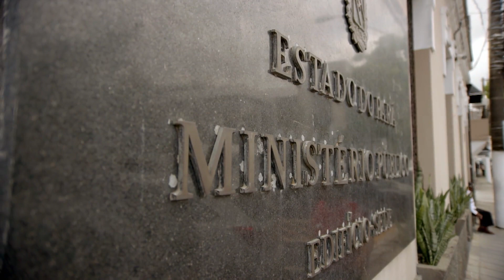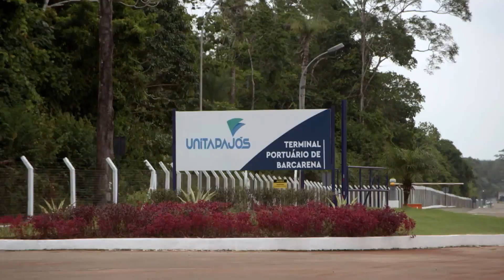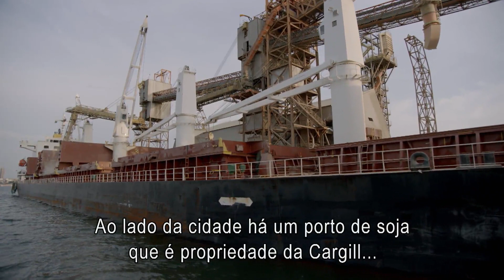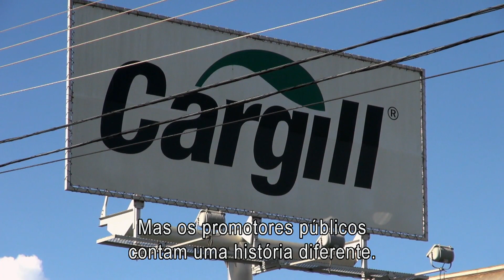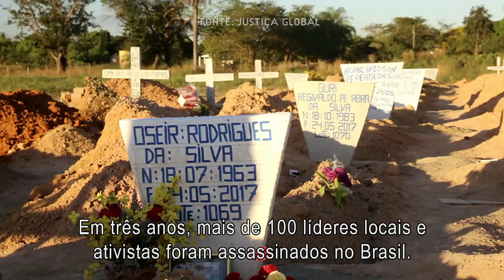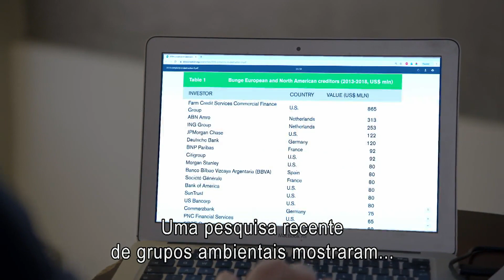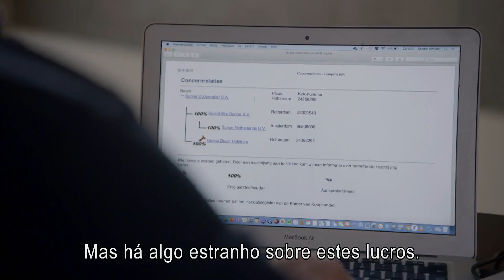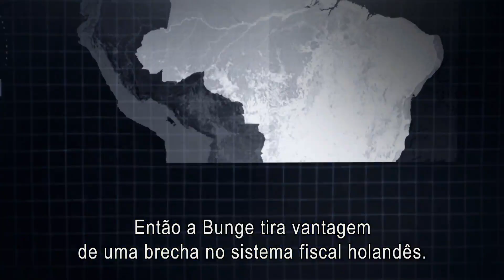Desastre na floresta tropical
O cultivo e transporte de soja na região amazônica levam ao desmatamento da floresta tropical. E desde a chegada de Jair Bolsonaro como presidente do Brasil, o desmatamento aumentou ainda mais. Zembla está investigando as conseqüências das exportações de soja e o envolvimento dos Países Baixos nisso.